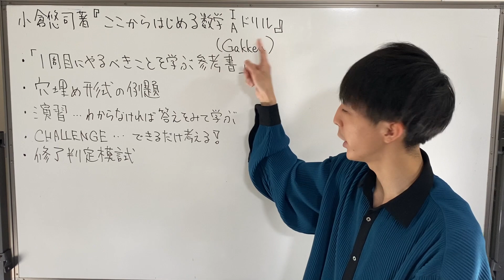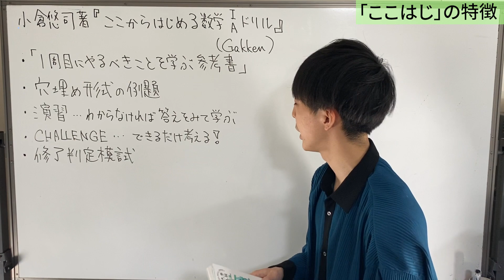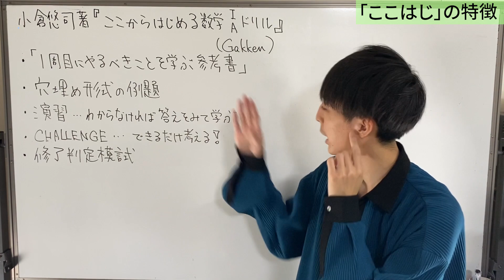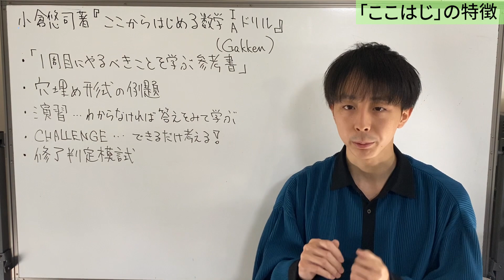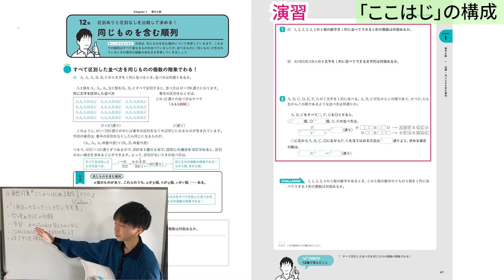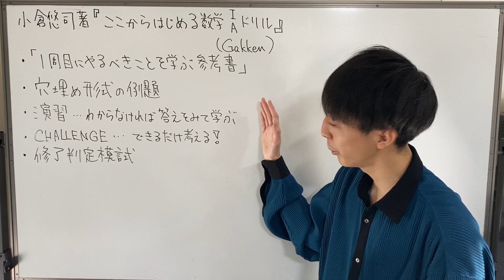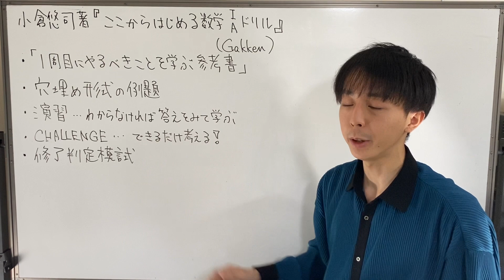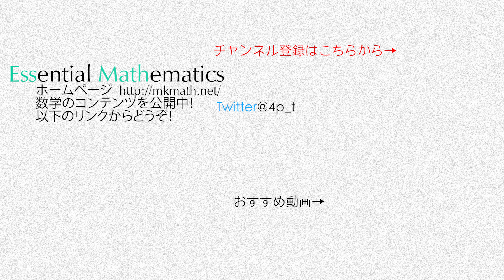絶対に挫折しないいちばんはじめの参考書『ここからはじめる数学IA』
【今回扱った書籍】
「小倉のここからはじめる数学Ⅰドリル」(Gakken)，
Amazonリンク：
「小倉のここからはじめる数学Aドリル」(Gakken)，
Amazonリンク：

【執筆者情報】
■小倉悠司　（おぐら・ゆうじ）
河合塾講師。N予備校、N高等学校、S高等学校数学担当。
学生時代から授業を研究し，「どのように」だけではなく「なぜ」にもこだわった授業を展開。自力で問題を解く力がつくと絶大な支持を受ける。
また，数学を根本から理解でき「おもしろい！」と思ってもらえるよう工夫し，授業・教材作成を行っている。
著書に
「改訂版　小倉悠司のゼロから始める数学Ⅰ・A」(KADOKAWA)，
Amazonリンク：
Amazonリンク：
Amazonリンク：
「試験時間と得点を稼ぐ最速計算 数学Ⅰ・A」(旺文社)，
Amazonリンク：
「試験時間と得点を稼ぐ最速計算 数学Ⅱ・B」(旺文社)
Amazonリンク：
などがある。
00:00 はじめに
01:14 特徴
03:17 構成
07:34 修了判定模試

※撮影機材や本などご支援いただけると非常に助かります．あくまで個人的な欲しいものリストですのでご了承ください．